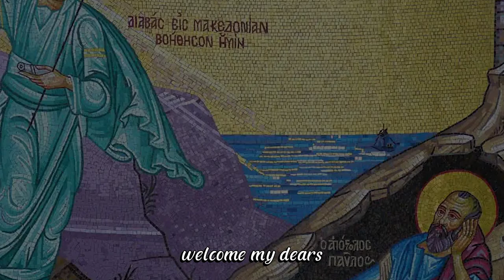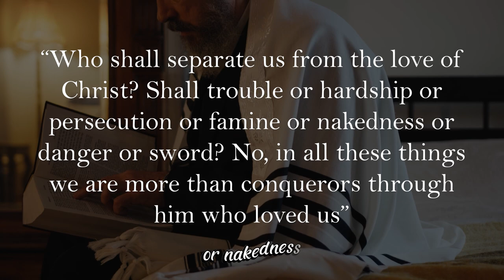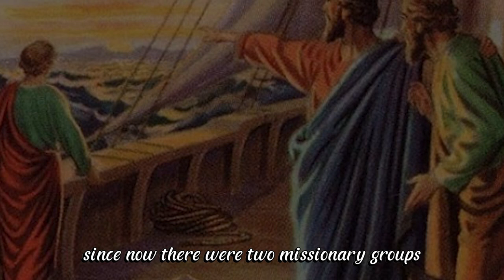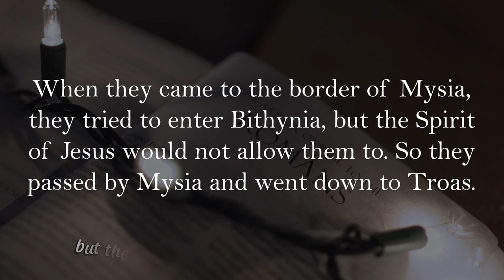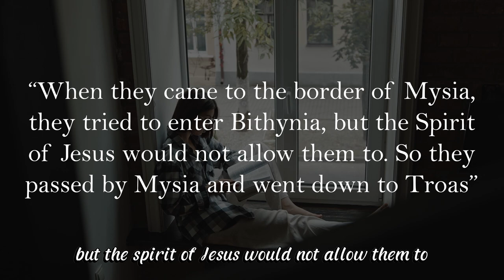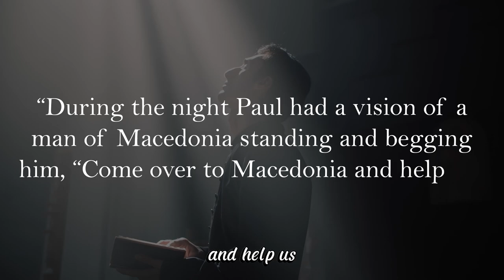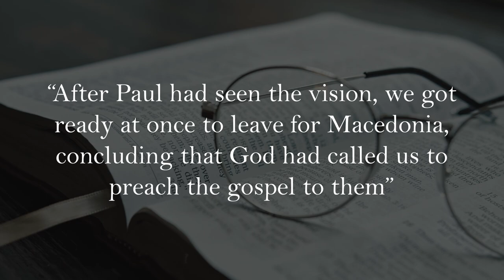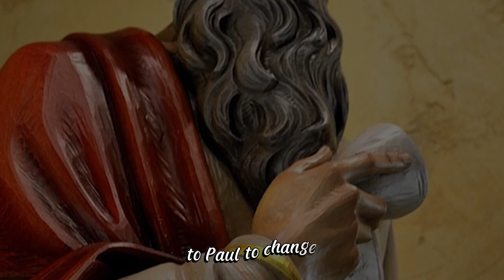Apostle Paul SAW THIS and went to preach in Europe (Paul's Vision The Macedonian Man).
Dear friends, it is a pleasure to welcome you to this new meeting to explore together the depths of the Word of God. On this occasion, we will delve into a particularly significant passage: the vision of the Macedonian man, a revealing episode that marked a turning point in the expansion of the Gospel as recorded in the writings of the Apostle Paul.

The vision of the Macedonian man was not only an extraordinary event in the life of the apostle, but it also became a crucial milestone in the history of the spread of Christianity. Through this vision, the Holy Spirit guided Paul and his companions to head towards Europe, thus opening new doors for the preaching of the Gospel in previously unreached lands.

It is fascinating how the divine will is revealed through visions and revelations. In Paul's case, this vision was not only a call to action but also a palpable demonstration of God's care and direction in the missionary work of His servants. It reminds us that, amid challenges and uncertainties, the Lord always provides a way and guidance for those who follow Him with faith and devotion.

Dear brothers and sisters, we urge you to pay attention to the details of this story and the lessons we can draw from it for our lives today. Just as the Macedonian man cried out for help in Paul's vision, we too must be attentive to the signs of the Holy Spirit and respond promptly and obediently to His call.

At the end of this study, we encourage you to stay with us until the end of the video, as in it we will find not only knowledge but also inspiration and strength for our spiritual journey. May the Lord grant us discernment and wisdom to assimilate these truths, and may we be enriched with the spiritual food He offers us through His Word.

May the Holy Spirit enlighten and guide us in this time together. May the peace and grace of our Lord Jesus Christ be with each of you as we explore together the wonders of His Word!